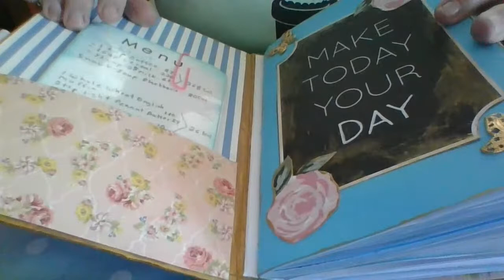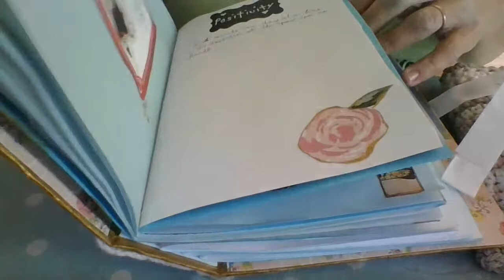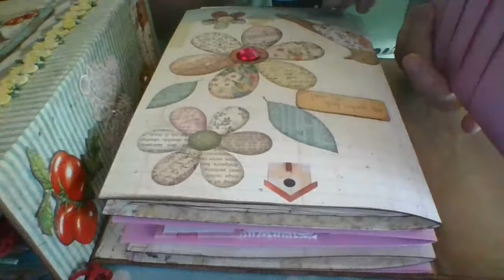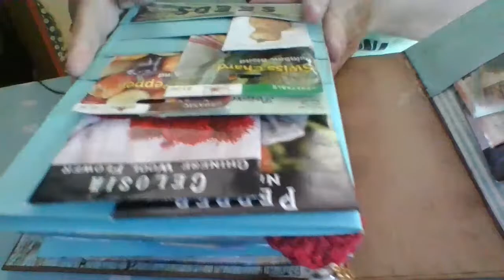Nana.s Livecrafting and Chatting